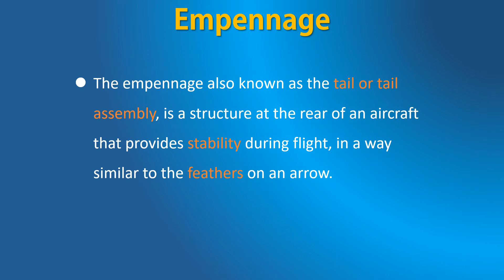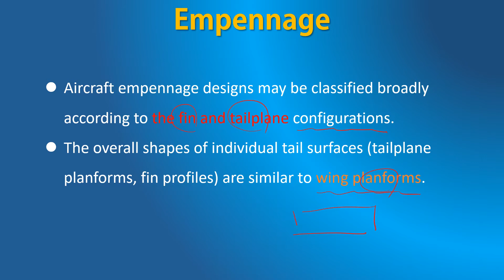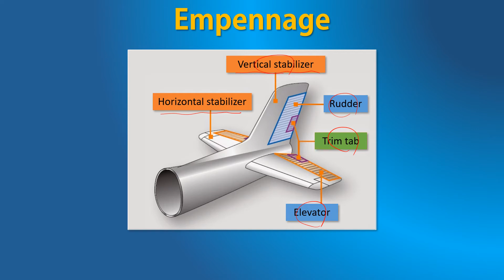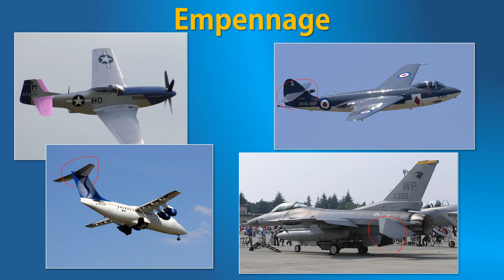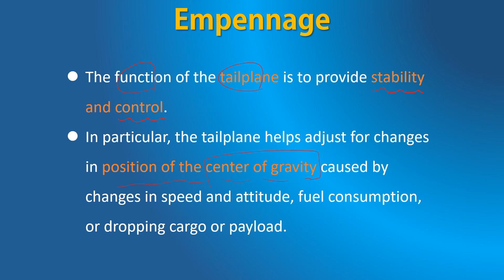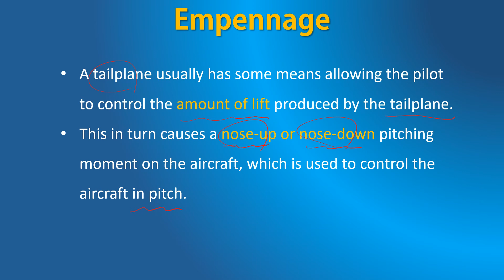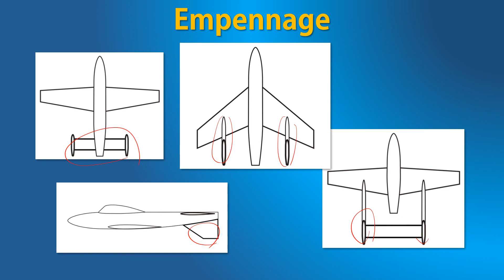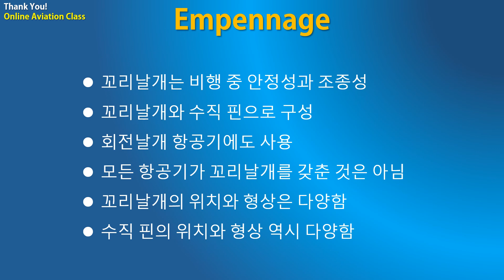비행기 후방부 구조와 용어를 알아본다.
항공기 후방부는 수평 안정판과 수직 안정판으로 구성되어 있다. 테일플레인의 형상 그리고 기능은 무엇인지 소개한다. 또한, 후방부 각각의 위치와 용어에 대해서 소개한다.